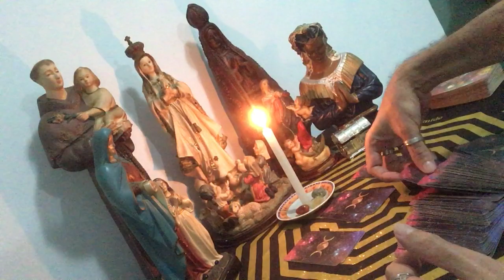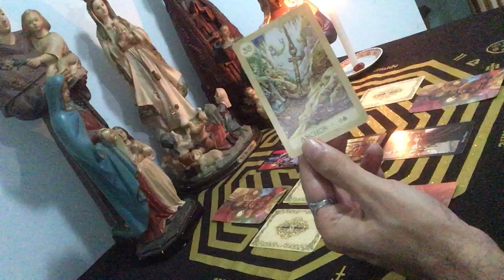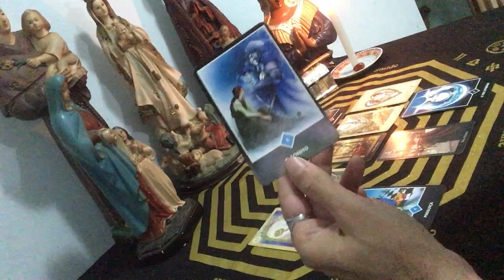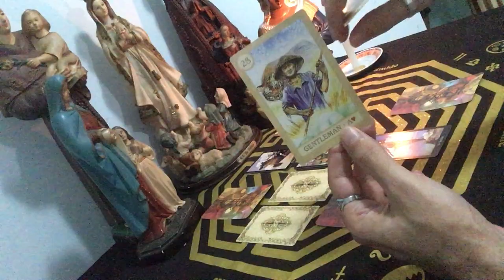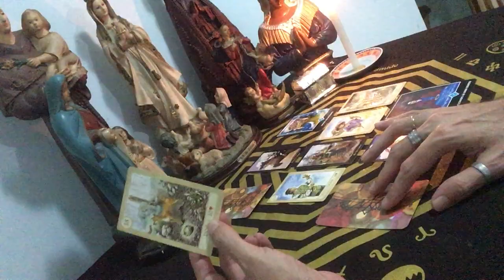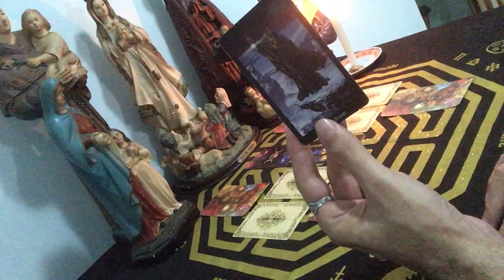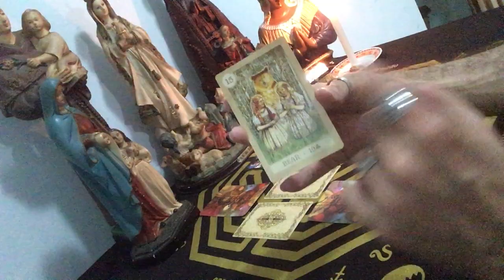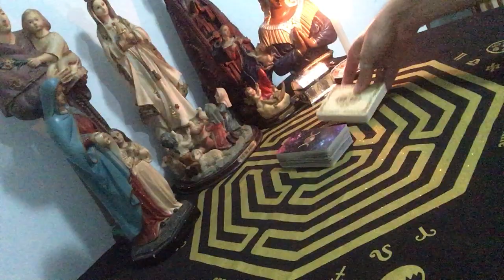COMO SERÃO AS PRÓXIMAS 72 HORAS DA SUA VIDA?